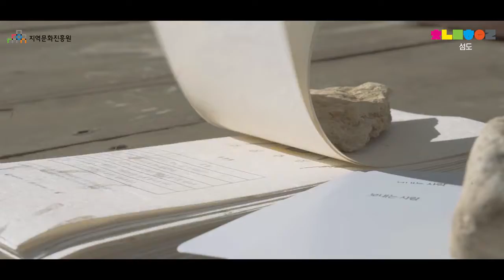청년문화우리 스케치 영상 거제 로컬디자인 섬도(경남거제)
2019년 문화가 있는날, 지역문화진흥원 블루칼라의 정원 마지막 축제
추섬추섬 행사 스케치